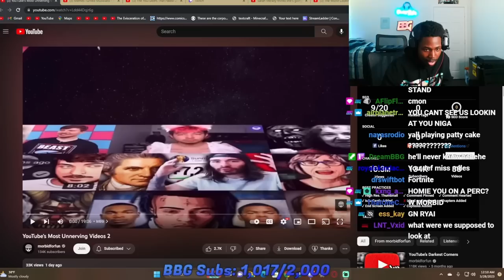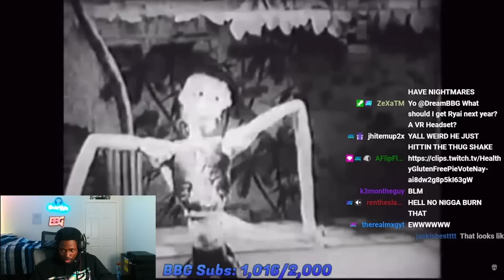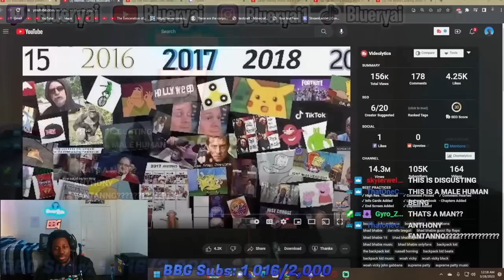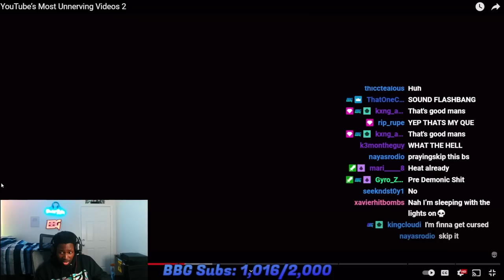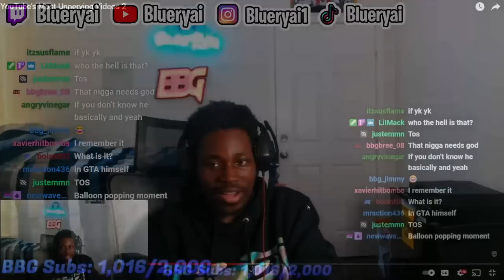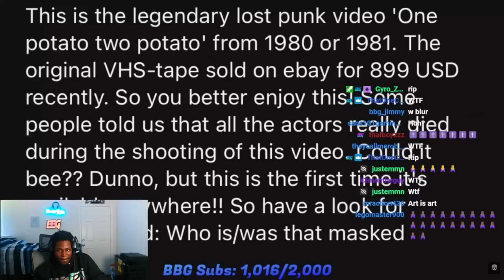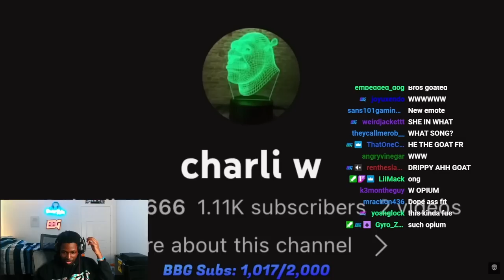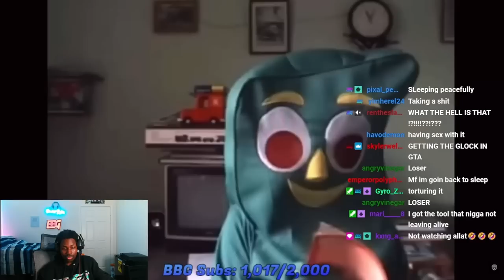Blueryai Reacts to YouTubes Most Unnerving Videos 2